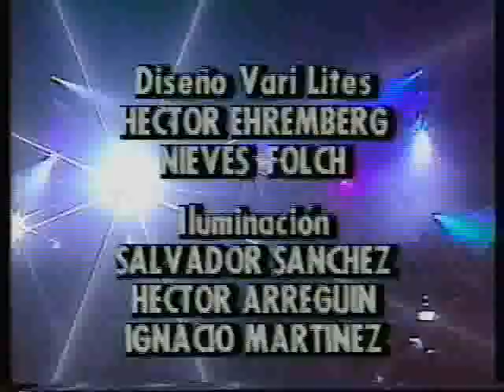MENUDO ( LOS ULTIMOS HEROES ) 9/9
SALUDOS A TODAS LAS MENUDAS DEL MUNDO, OJALA Y LES GUSTE, GRACIAS POR VERLOS, VOTAR, COMENTAR, SUGERIR, RECOMENDAR, ETC., MUCHAS GRACIAS.